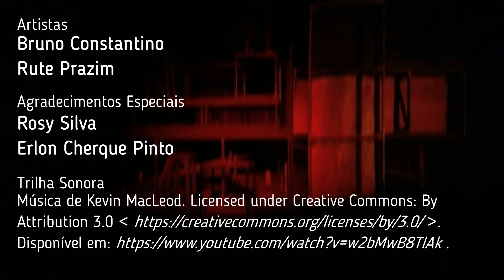Cada Cabeça é Um Mundo - Experimento Cênico (2020)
Roteiro livremente inspirado na obra “Seis personagens à procura de um autor” de Pirandello - 1921.

SINOPSE: “Todos trazemos dentro de nós um mundo de coisas: cada qual tem o seu mundo de coisas!”
E como estabelecer relações entre esses mundos? É possível? Duas pessoas que se encontram em momentos semelhantes, agem e reagem à sua maneira, com a sua cabeça. Humanos. Razão e sentimentos. Dois mundos e seus conflitos. Refletindo sobre vários temas em comum, abrindo um pouco de si e se (des)conhecendo no próximo.

Concepção: Bruno Constantino e Rute Prazim
Data de Exibição: 04/12/2020
Produção: Coletivo Porta Adentro

Este vídeo é realizado com recursos da Lei de Emergência Cultural Aldir Blanc.
Lei Federal nº 14.017, de 29 de junho 2020.
Com o apoio da Secretaria de Estado Cultura e do Governo do Estado da Paraíba
EDITAL Nº 003/2020 - EDITAL FERNANDA BENVENUTTY
Paraíba, 04, de dezembro,2020.